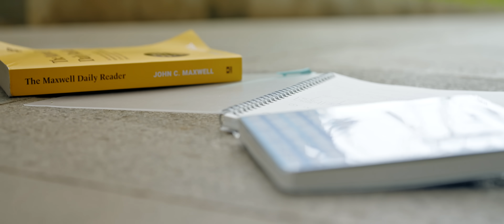Elma & Christie - Bertahan Hati (Official Music Video)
Elma & Christie official music video for single ‘Bertahan Hati’

CREDITS VIDEO
Talents: Elma Dae, Christie, I.G Erdin Werdrayana Wijaya

A production by JA Films
Producer, Director & DP: Joshua Axel Limandjaja
Ast. Director: Jeffry
Line Producer: Grace Angela
Concepting Team: Yesica Suyanti, Amelia Lim, Grace Angela & Mario Benedictus
Art Director: Novilia Gandi
Fashion Stylist: Melinda Caroline
Ast. Camera: Giovanno Joevindra
Gaffer: Ilham Mubarok
Best boy: Arif Ramdan, Syahnanda Fadly
MUA: Vina Vania
Hairdo Talent: Rury Padwa
Location Manager: Giovanno Joevindra
Talent Coordinator: Dea Rufaidah
BTS: Rivaldo Tandra & Amadeo Eka
Driver: Hadi
Editor & Colorist: Joshua Axel Limandjaja
Graphic Designer: Yesica Suyanti
Motion Artist: Felix Sunandar
Foley Artist: Grace Angela
Extras: Ruth Herdita, Prince Galang, Syahru, Yolanda Kamila & Tya Santika

Dress by @Finedress.offcial
Suit by Bie Hien Tailor

Special Thanks
Bie Hien Tailor
Finedress Official
Swan Bridal by Siufa & Co
Bentuk Management

CREDITS AUDIO
Composer: Yovie Widianto
Producer: Yovie & Adrian
(Yovie Widianto dan Adrian Kitut)
Keys & Program: Adrian Kitut
Piano Acc: Haris Pranowo
Vocal Director: Dennis Nussy
Rec Engineer: Dennis Nussy
Digital Editor: Fitri Bule
Recorded at: Kay Music Production
Mixed & Mastered: Ari Renaldi at ARU Studio

LYRICS
Mencoba untuk bertahan
Pura-pura tak tahu arti semua ini… oh
Mencoba untuk mengerti
Tetap ku tak mengerti begitu cepatnya terjadi… oh

Kau berubah saat ada dia
Seolah aku tak ada

Reff:
Ingin pergi, hatiku tak sanggup
Ingin lari, tak bisa menjauh
Haruskah aku bertahan hati hadapi ini
Masih cinta, hatimu tak sama
Masih sayang, kau tak lagi sayang
Haruskah aku bertahan cinta yang tak pasti lagi

Mengukir sisa harapan rasanya sia sia
Dan tak ada kata merindu
Sadari semua berakhir

Elma lahir di Surabaya, Jawa Timur, Indonesia. Kegemarannya menyanyi dan menari dimulai dari usia yang sangat muda, masa kecilnya diisi dengan musik dan bakatnya diasah melalui kursus vokal dan menjadi bagian dari paduan suara.
Setelah menyelesaikan sekolah menengah, ia kuliah di University of Greenwich di Singapura untuk belajar Manajemen Bisnis tetapi Elma tidak pernah meninggalkan kecintaannya pada musik.